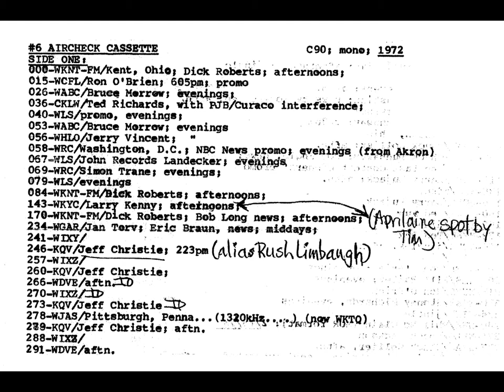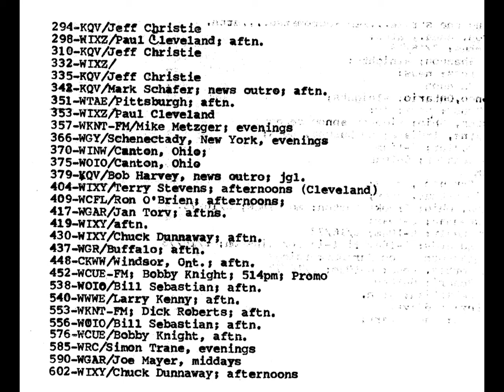Tim Davisson Aircheck Collection 6A - RUSH LIMBAUGH (JEFF CHRISTIE)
Airchecks sent to me in December 1997 by Tim Davisson, former WCUE,  WAKR and Q105 Tampa radio personality. Material covers the period from Memorial Day 1971 to early December 1974; thirteen cassette tapes. In addition to the Akron market, airchecks include DX hauls and trips to Florida and other places. In 2015, I reached out to Tim and he courteously provided copies of the key sheets for the recordings. In November 2016, I digitized the collection, painstakingly correcting for tape speed variations. Any over-modulation you hear is from the source tapes. Over the past three days, I have created these 25 videos to post this awesome collection.